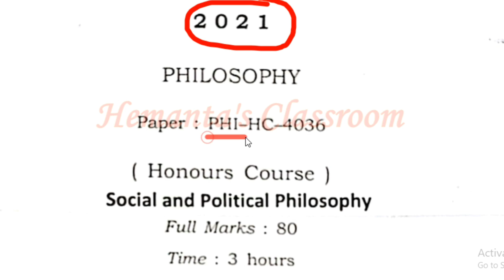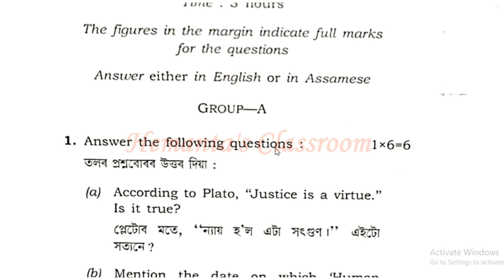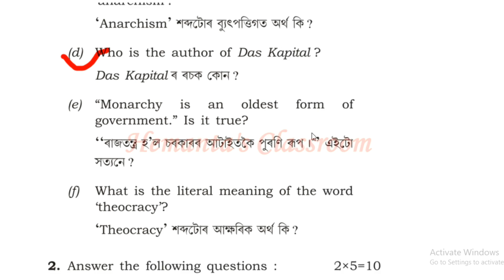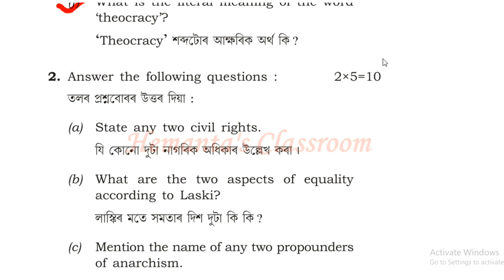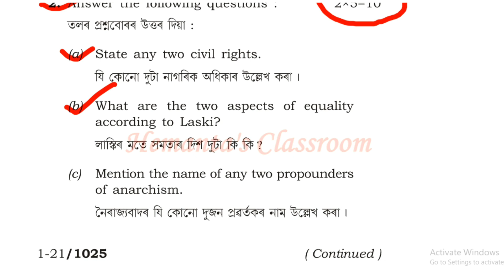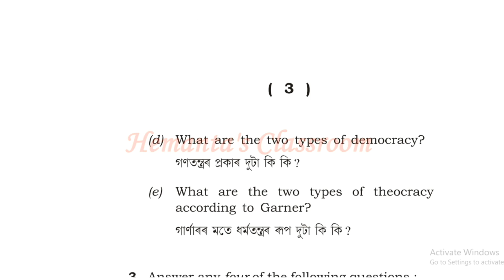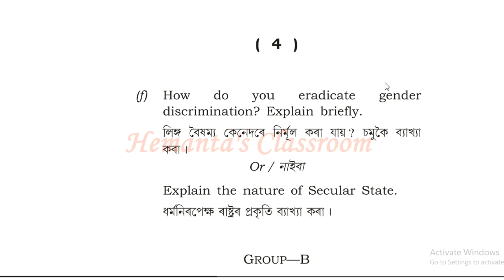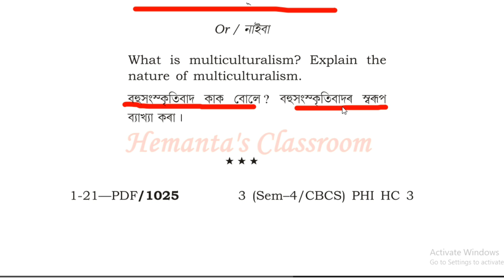4th Semester Honours Question Paper 2021 || Political and Social Philosophy Question Paper 2021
4th Semester Honours Question Paper 2021 || Political and Social Philosophy Question Paper 2021

About the Video:
In this video I have solved the question Paper of Political and Social Philosophy, 2021 for 4th and 6th  Semester honours/ regular students of Gauhati university.  Here I have discussed only 1 marks and 2 marks questions.